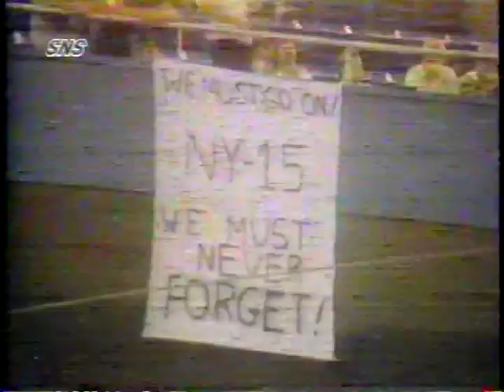1990 MLB Highlights August 1 (Part 2)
White Sox at Red Sox
Giants at Dodgers
Pirates at Cubs
Rangers at Brewers
Thurman Munson feature